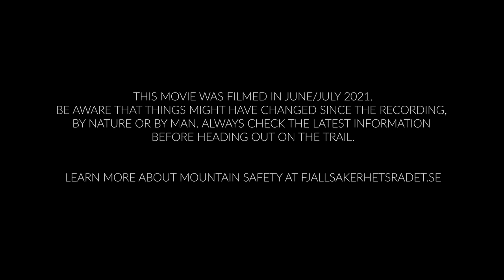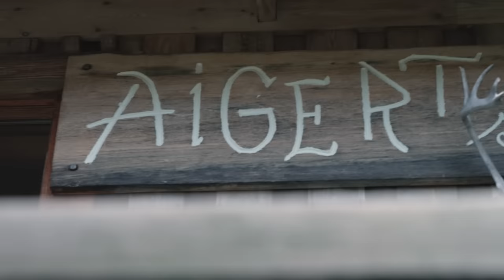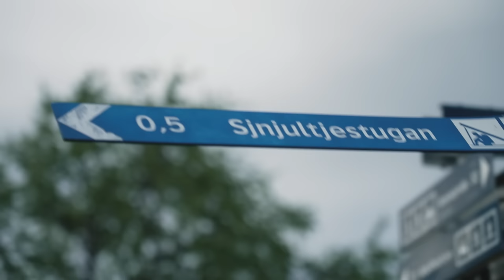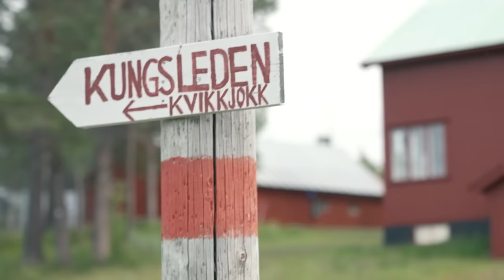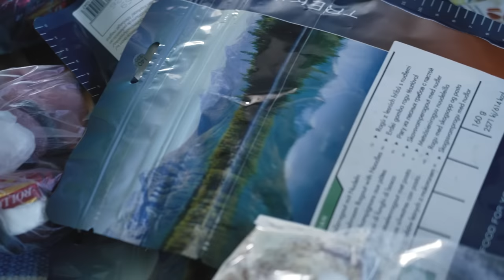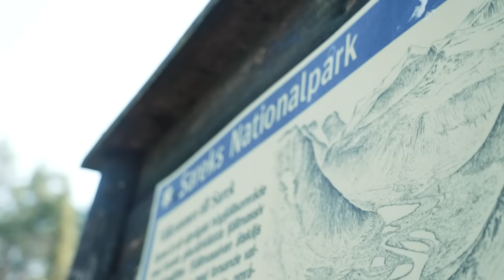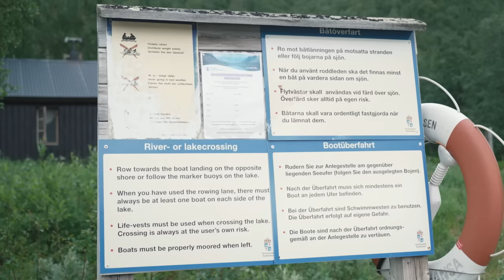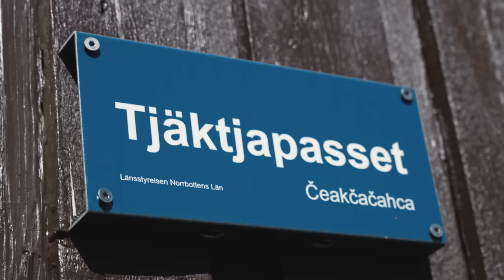The Ultimate Guide to Kungsleden - FULL MOVIE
A complete guide to hiking Kungselden, or "the Kings Trail" - a route close to 450 km long through the exceptional 400-million-year-old mountain range of Northern Europe.

"The Ultimate Guide to Kungsleden" is, as the name suggests, a guide to one of the world's most famous and scenic hiking trails. Follow Swedish adventurer and mountain leader Linda Åkerberg on her hike along the trail a let her tell you everything there is to know about hiking the trail and in the Swedish mountains in general. Let yourself be inspired for new adventures!

This film is made in collaboration with Lundhags.